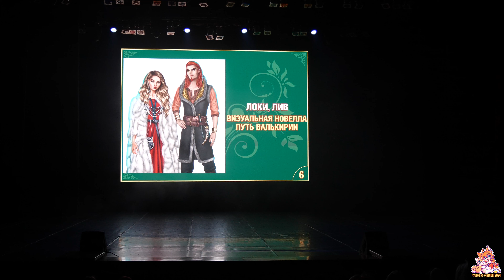Локи, Лив, Визуальная новелла "Путь Валькирии" (Групповое альт. дефиле) - Taiyou no Matsuri 21.07.24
Festival: Taiyou no Matsuri 2024